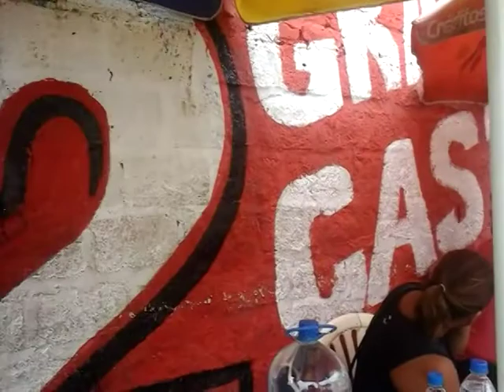Comerciantes afuera del Hospital León Becerra